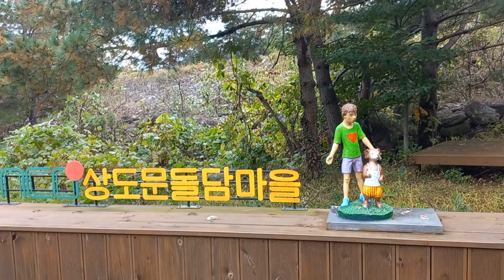설악산 아래서 진귀한 경험을 했어요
돼지보스 유승혜
걷고 쓰는 사람. 여행작가로 일합니다. 여행 안내서 '쉼표,경주'  '쉼표, 강릉'  '쉼표,군산'  '쉼표,제주'  '쉼표,앙코르와트'  '태국미식가이드북'  에세이 '같이 오길 잘했어' 를 출간했습니다.

제가 영상 안에서 이용한 속초여행 프로그램입니다. (홍보 아닙니다~ 내돈내산입니다)